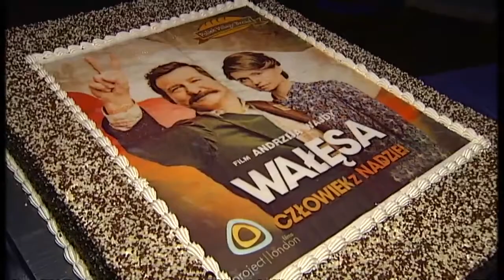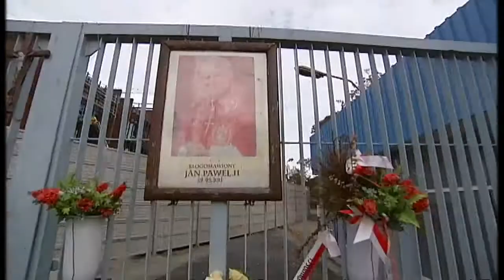Lech Walesa - loathed or a legend?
A new film has been made about Lech Walesa, the co-founder of Solidarity whose activism and political nous helped end communism in Poland -but how is he viewed by fellow Poles?